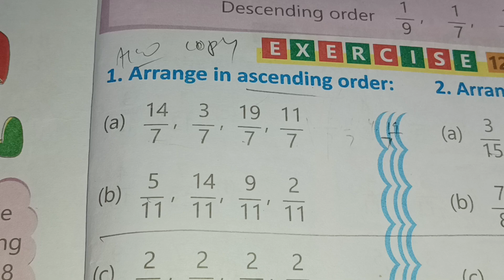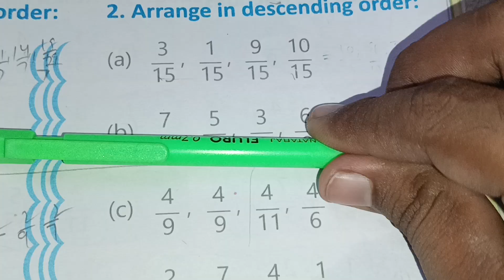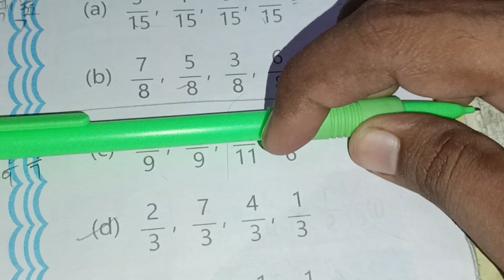ARRANGE IN ASCENDING ORDER (chhote se bada) AND DESCENDING ORDER (bade se chhota)